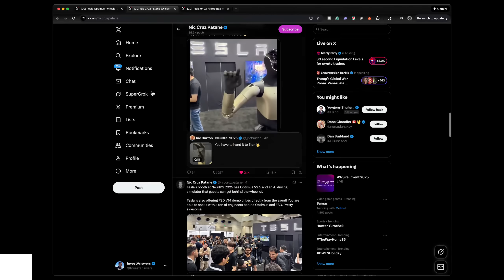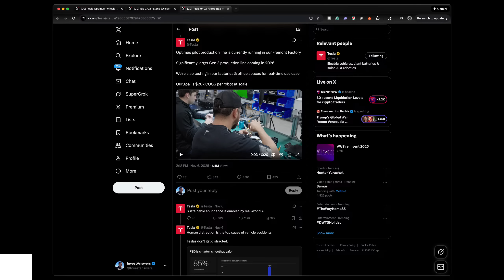Tesla OPTIMUS Just LEVELED UP: New Hand Demo + Running Robot 🤖💨🖐️